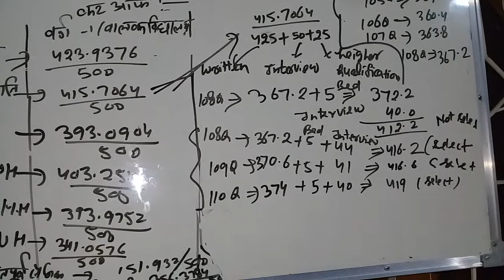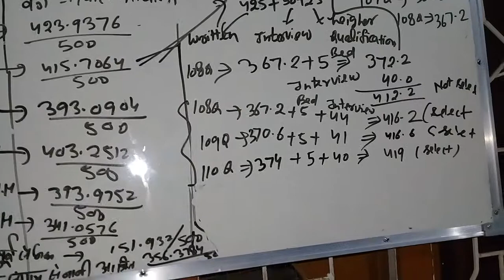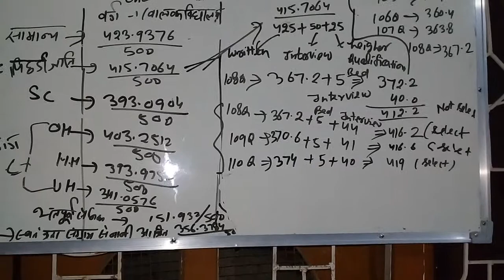up tgt biology cut off marks by upsessb.org obc category